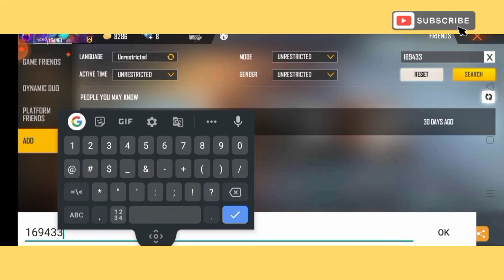100 level player wow